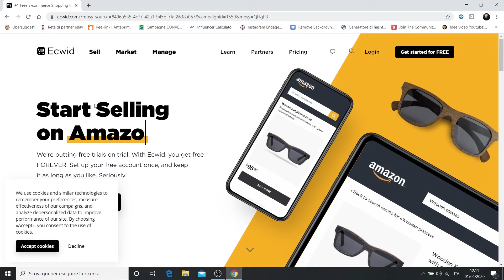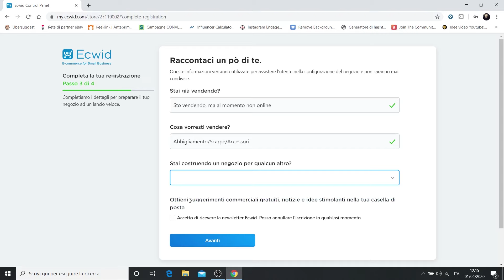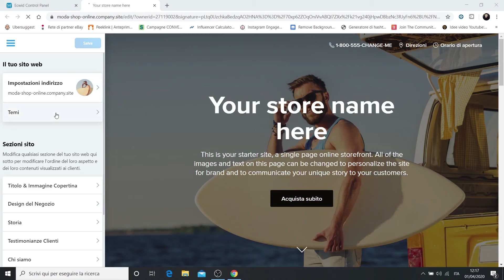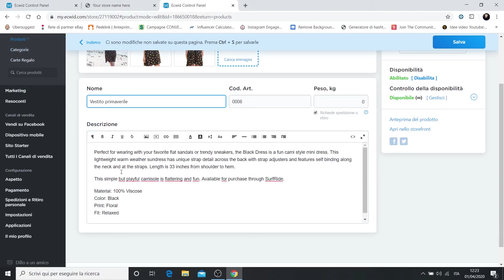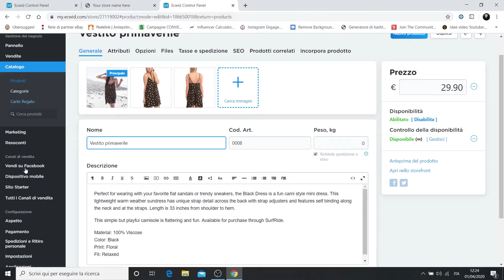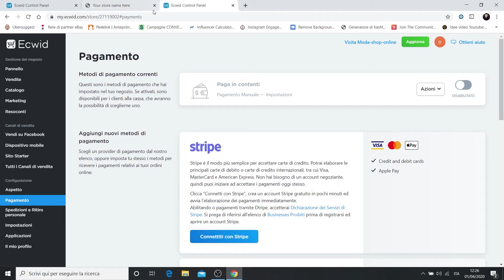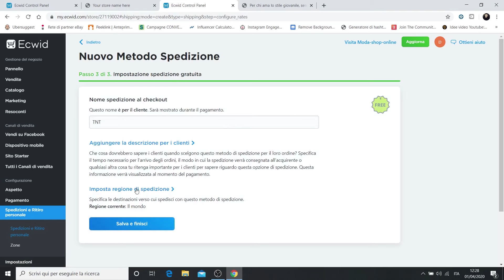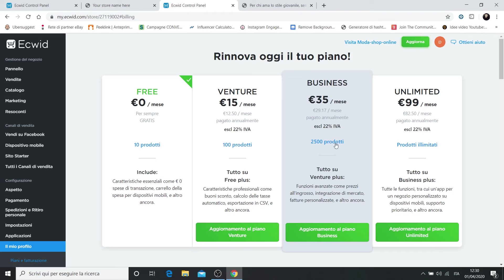Come creare un E-commerce GRATIS per vendere online in 10 Minuti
Ora più di prima è importante avere una presenza online, scopri come creare il tuo e-commerce per vendere online in 10 minuti. Accedi al sito

👑 Iscrizione Amazon Prime (30 giorni gratis):